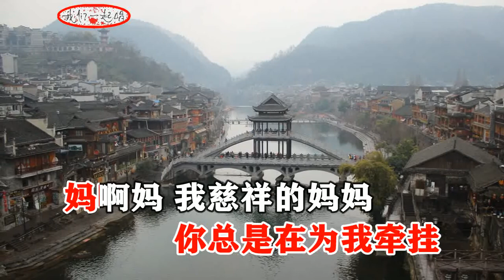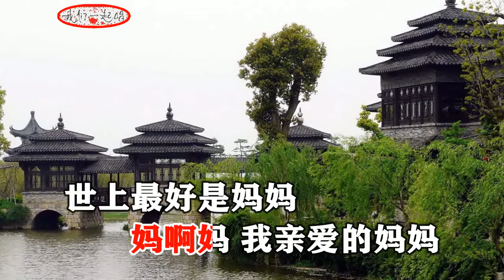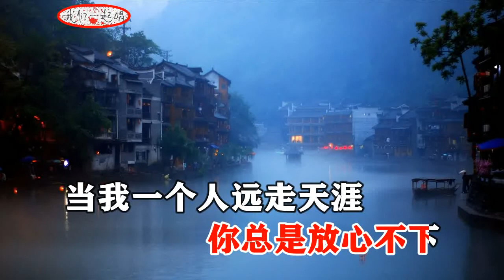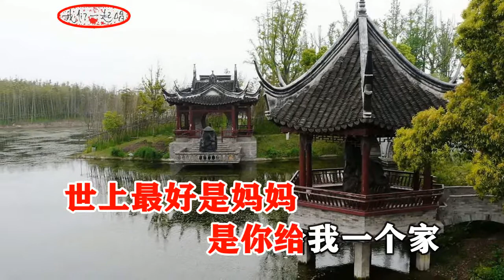郭力 世上最好是妈妈 MTV